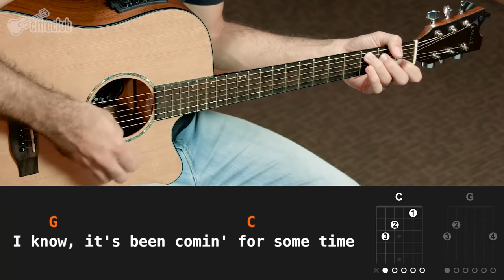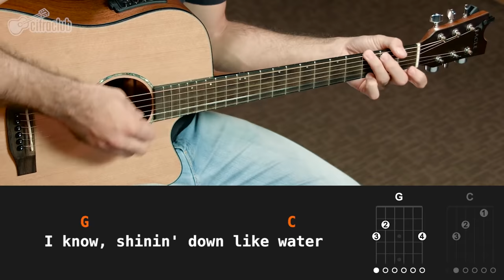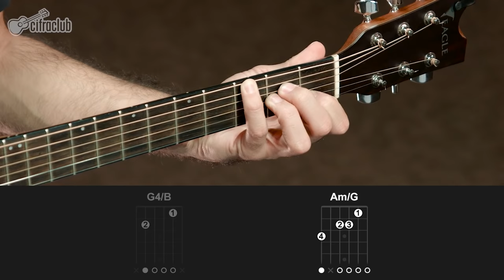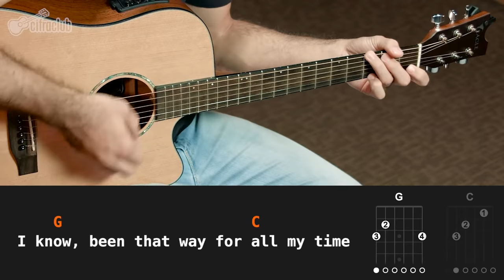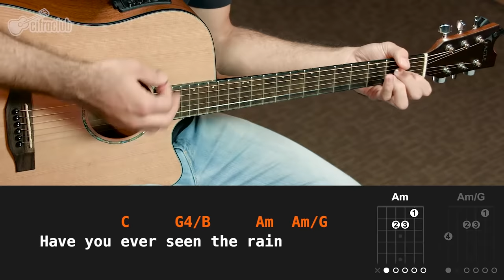Have You Ever Seen The Rain - Creedence (aula de violão completa)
Ficha técnica
Instrutor: Leo Eymard
Imagens: Lucas Costa
Áudio: Noel Fernandes
Edição: Vitoria Carolina Davis